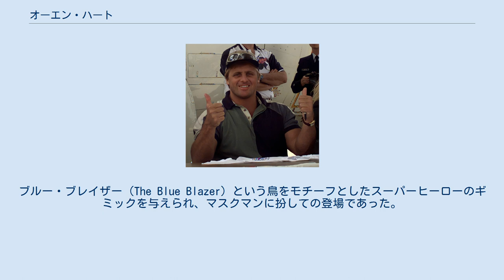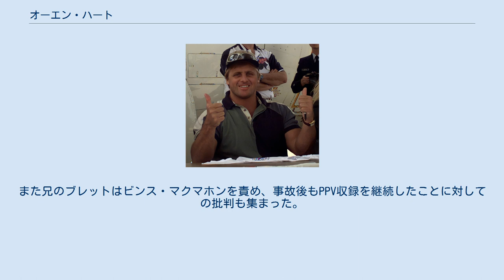オーエン・ハート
オーエン・ジェームス・ハート（Owen James Hart、1965年5月7日 - 1999年5月23日）は、カナダ・アルバータ州カルガリー出身のプロレスラー。
プロレスの名門ハート・ファミリーの出身で、父はスチュ・ハート。
12人兄弟の末っ子で、兄にブレット・ハートなどがいる。
 大学を中退後、1986年5月24日にプロレスラーとしてデビュー。
2年後には新日本プロレスに参戦。
山田恵一や馳浩らと名勝負を繰り広げ、IWGPジュニアヘビー級王座も獲得している。
 1988年にWWF（現：WWE）と契約。
ブルー・ブレイザー（The Blue Blazer）という鳥をモチーフとしたスーパーヒーローのギミックを与えられ、マスクマンに扮しての登場であった。
同年のレッスルマニア登場以降、一旦WWFを離脱。
各地のインディー団体を主戦場とした。
 1991年にWWFと再契約。
素顔のオーエン・ハートとしてWWFに登場するようになる。
以降、1990年代全般に渡ってWWFに定着し、ココ・B・ウェアとのタッグチーム「ハイ・エナジー」、兄たちと共に「ハート4兄弟」としてのサバイバー・シリーズへの登場、ヒール転向後の兄ブレットとの抗争、また義兄のジム・ナイドハートやデイビーボーイ・スミスとのタッグなどで活躍。
ハルク・ホーガンの離脱などWWFの有力レスラーが次々とWCWに引き抜かれ、WWFが倒産寸前まで追い込まれた時期は、ブレットやショーン・マイケルズらと共に団体を支えた。
また、ハート・ファウンデーションの一員であったが、モントリオール事件以降もWWFに残留した。
 1999年に入り、WWFデビュー時のギミックであるブルー・ブレイザーを復活させた。
同年5月23日、ミズーリ州カンザスシティで開催されたPPV "オーバー・ジ・エッジ" において、天井から吊るされての入場中に、ワイヤが外れて転落、リング外に叩きつけられた。
この事故により同日死去したが、事実上の即死であった。
 事故の翌日に放映されたRAWは、オーエンを追悼する内容となり（Raw is Owenとして放送）、多くのレスラーが弔意を示した。
また兄のブレットはビンス・マクマホンを責め、事故後もPPV収録を継続したことに対しての批判も集まった。